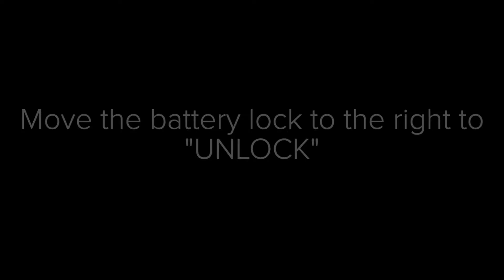Myco 3 Battery tutorial